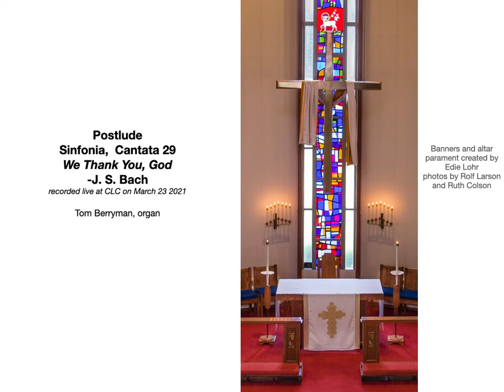Sinfonia, Cantata 29